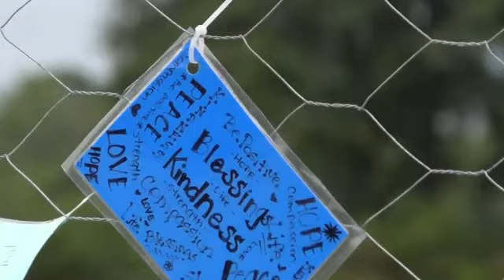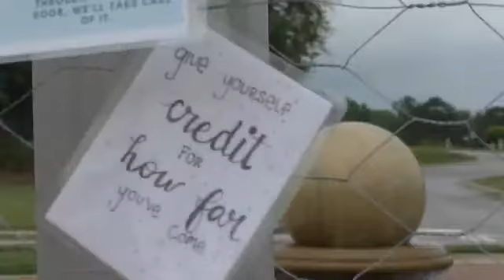Jones County Chamber of Commerce creates positivity wall for community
In an effort to spread more joy and happiness during the pandemic, the Jones County Chamber of Commerce set up a positivity wall.